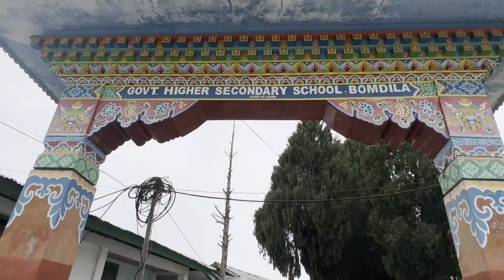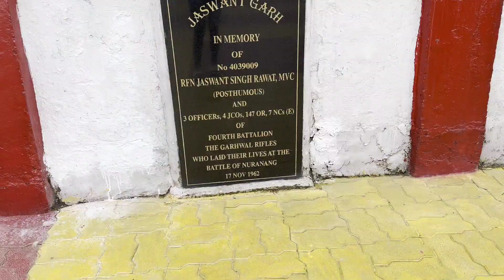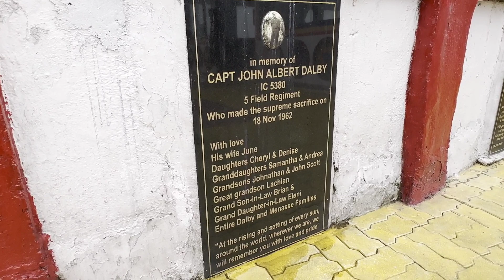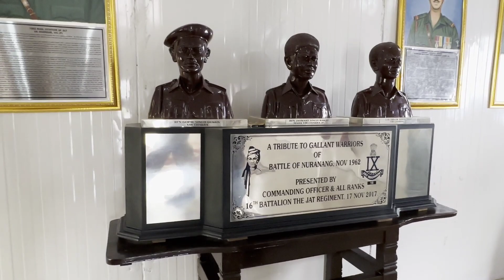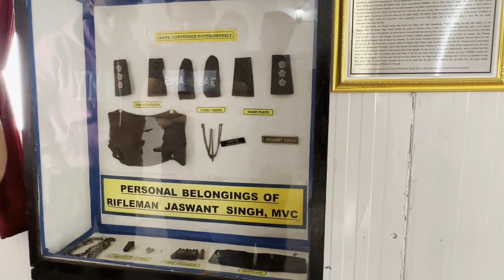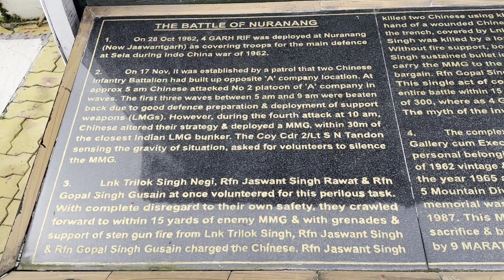Tawang :Episode- 1 ( Itanagar to Tawang) # Sela pass# Jaswant Singh Garh.@Kuuvlog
Tawang to itanagar# Episode-2 sela pass # jaswant Singh Garh # War Memorial